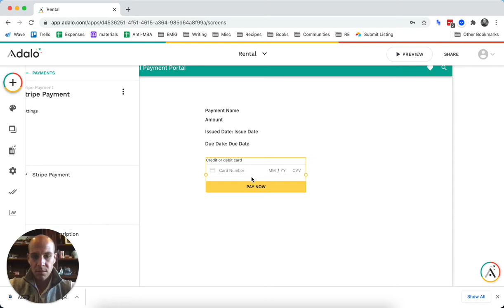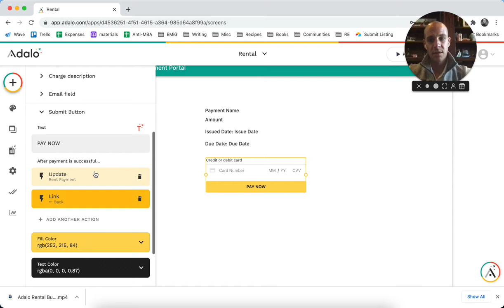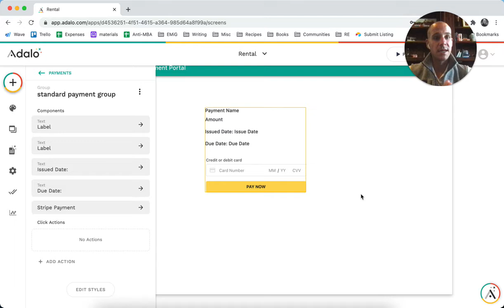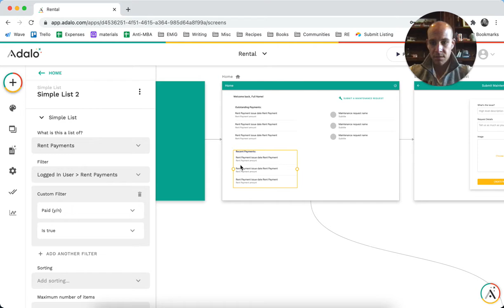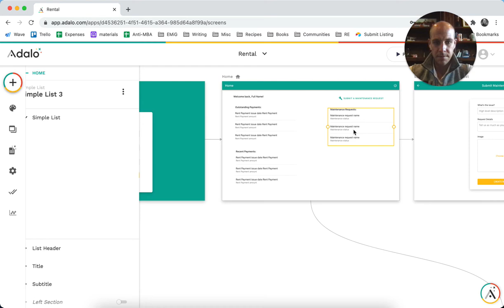Adalo Rental Build Payments pt 2 Video #7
Video #7 of 12 on building a Real Estate Rental Property Management app in Adalo.

This video is the second part of setting up payments in Adalo.